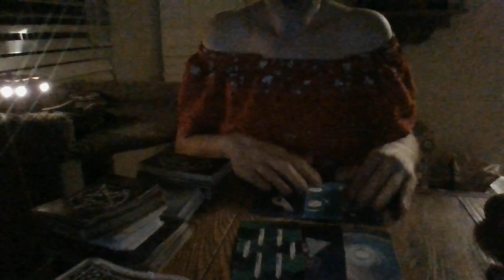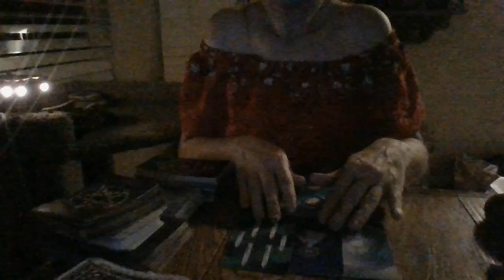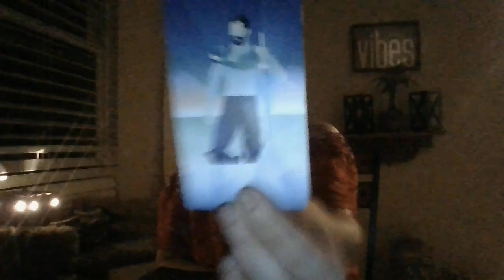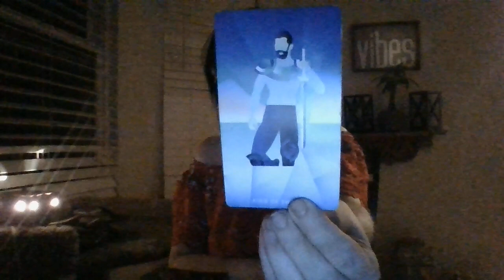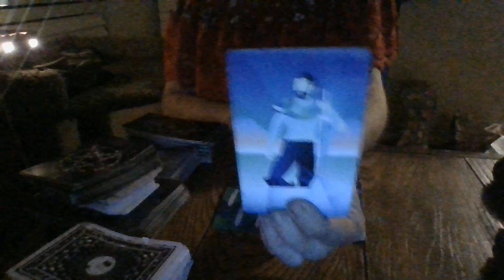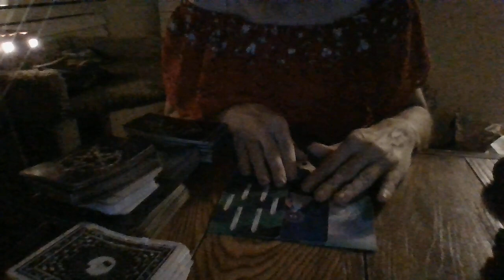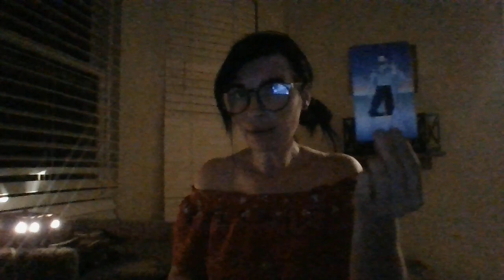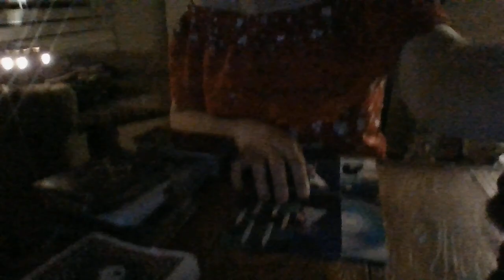CANCER- "THE JIST IN 96!"- 5/21/22- 5/24/22